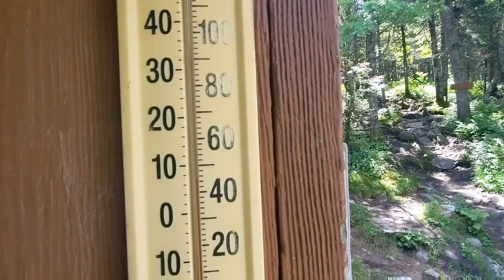Thru Hiking Appalachian Trail 2021 with 5 Year Old | Second Half of Vermont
Here are days 161-165, in New Hampshire. As Little Man, a five year old, attempts to be the youngest Northbound Appalachian Trail Thru Hiker. Follow along our journey from Georgia to Maine.

LOVE, the Sutton Family

Shenandoah National Park on an Appalachian Trail Thru Hike 2021 with 5 Year Old as a Family | Part 1

Damascus to Grayson Highlands | 4 Year Old Reacts to Ponies on Appalachian Trail Thru Hike 2021

PIZZA Delivered to Appalachian Trail on 2021 Thru Hike | Fording a River with a 4 Year Old

4 Year Old Hikes to Highest Shelter on Appalachian Trail in Winter Storm on 2021 Thru Hike